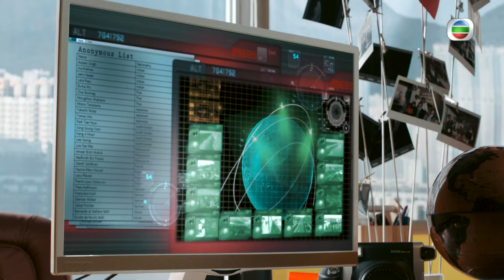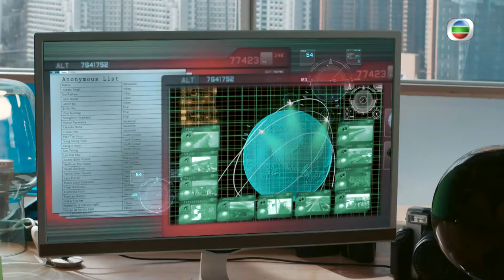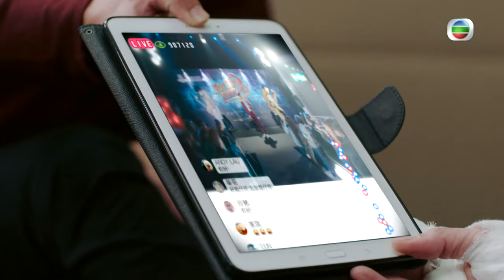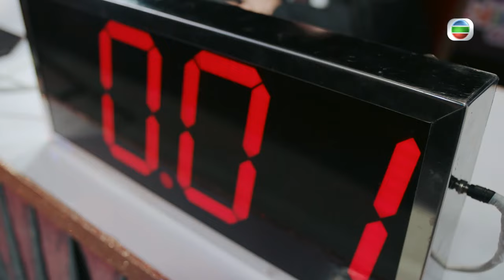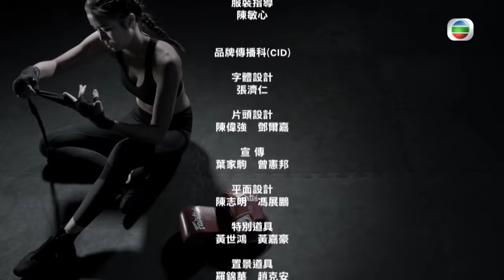[Eng Sub] 兄弟 Fist Fight 04/30 | 粵語英字 | Crime | TVB Drama 2018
【Fist Fight】Cheung Fei Fan ( Vincent Wong ), Ha Tin Hang (Mat Yeung) and Ho Tit Nam (Philip Ng) were brothers who have been separated for many years. When the three were young, their lives changed because of the 1997 Asian financial crisis. Many years later, they reunited and slowly found out that there was a great conspiracy in the past caused by the Former financial crisis response team now known as the Knights Club as they tried to uncover the truth behind their parents' death that has been covered up as a suicide case.

Fist Fight｜From 11th August｜Monday to Sunday